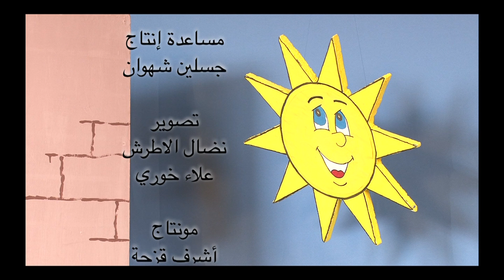الحلقة ١ سمعت الديك بينده